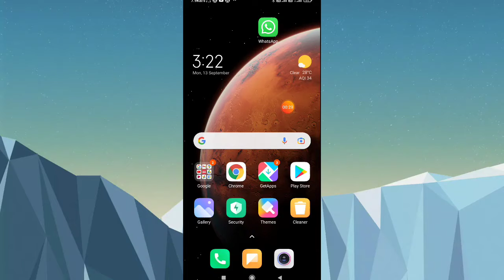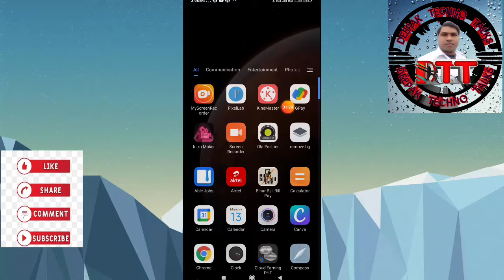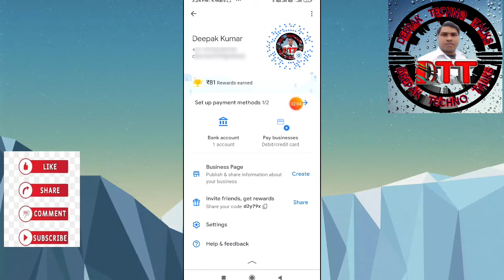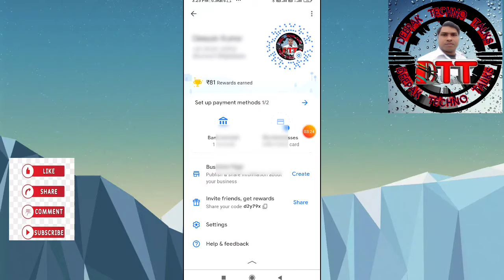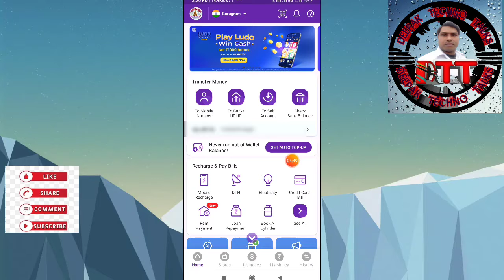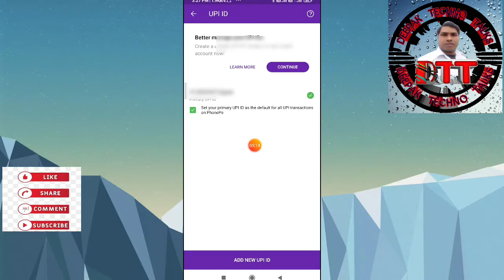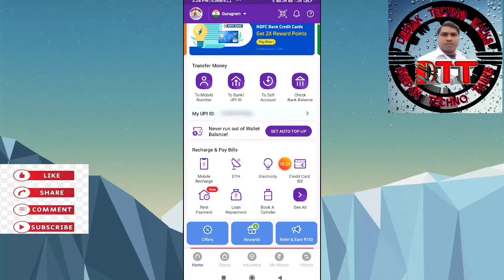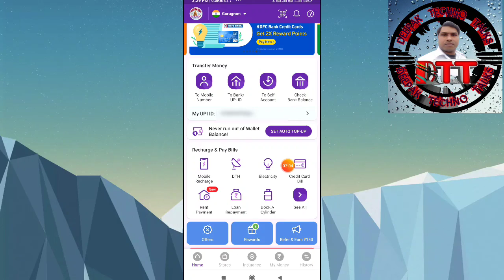Phonepe or Google pay ka QR code kaise nikalen, How to show QR code of Phonepe or Google pay?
Friends es video me humne bataya hai ki Phonepe or Google pay ka QR code kaha milta hai. I hope ye video dekhne ke baad aapko QR code ka problem solve ho jayega. Or sath hi mujhe Instagram or Facebook par follow karna na bhule.